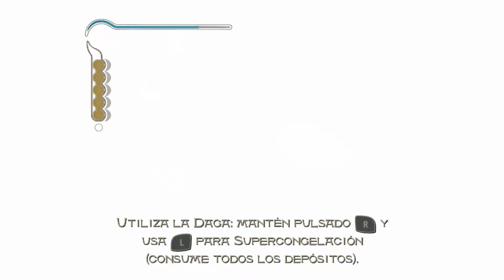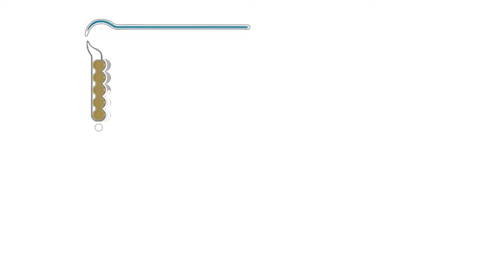Príncipe de Persia : Las arenas del tiempo: Parte 4